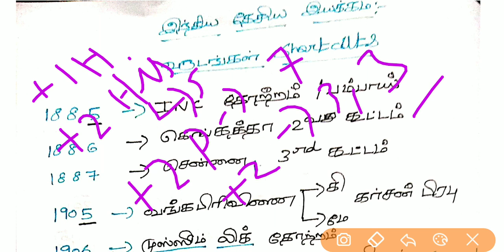TNPSC INDIAN NATIONAL MOVEMENT YEAR'S SHORTCUTS